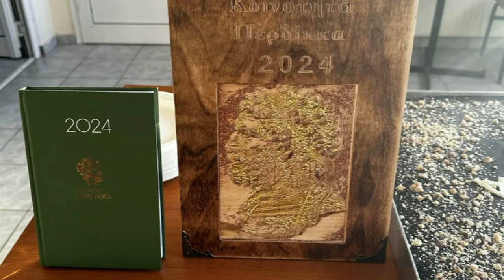Εκδήλωση Κοπής Βασιλόπιτας από την Κοινότητα Περδίκκα δήμου Εορδαίας